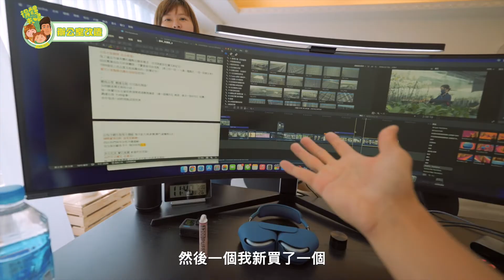無裝修！用家居軟件進行空間大改造！我們有新辦公室啦！| 得體夫婦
00:00 開場
00:22 為什麼要改造工作室？
01:12 客廳改造前
01:18 房間改造前
01:34 軟件開箱
02:31 客廳改造後
04:44 歐巴地板
05:37 背景架攝影棚區
05:51 改造後房間
06:21 房間油漆顏色
07:02 結尾心得

看到這一集出來，內心滿滿的感動啊！是我們自己的人生里程碑嗚嗚嗚。
其實有很多話想說但怕一打就變成論文就算了~

原本我們一直是在家裡工作。其實一直都有計畫，有天一定要有獨立的工作空間沒想到這天來得比想像中快啊 （捏緊不存在的LP就可以了）

雖然說2年前搬進新家時就放話再也不想搬家了，但這次搬攝影器材、桌椅到室內走線、換燈等等，根本就是再搬一次家的概念搞什麼啊哈哈哈

這期間還歷經了連續拍片地獄，本人內外大小事纏身，累爛到眼皮狂跳了一個月

但是，痛苦會過去美會留下來 。改造完的工作空間真的真的非常滿意。
把居家跟工作空間分開後，下班OFF的狀態也比較有界線了。當然工時還是很長啦不用太羨慕不自由工作者。

這邊要特別感謝我們的軟裝設計師茉莉Jasmine，真的太愛她了！
在不破壞既有裝潢的前提下，僅用了軟裝物件就讓整個空間煥然一新。
要怎麼聯絡到她呢～以下有這些方式

因為我們非常想要一個溫暖不冷冰冰的空間，畢竟誰會想要在Ｋ書中心裡工作。所以當初看到這個空間，二話不說就是要鋪上地板。

有質感的歐巴地板在這邊也真心推薦給大家
臉書搜尋：dHConcept 玩味空間

還有那間改造後的房間我們真的超級喜歡，朋友們都對那個色調讚不絕口
油漆也是dHConcept的喔